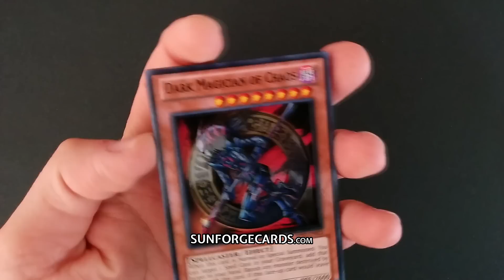Yu-Gi-Oh! 3D: Dark Magician of Chaos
Throwback to one of my more popular Yu-Gi-Oh cards, Dark Magician of Chaos!